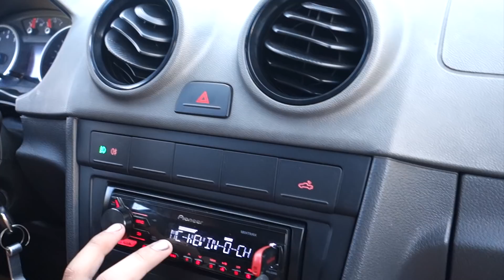REAÇÃO DAS NOVINHAS VENDO A SAVEIRO RASPANDO TUDO!! (PAROU TUDO!!)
Comente na ultima foto da tebão

• Snapchat; matheuskuasne